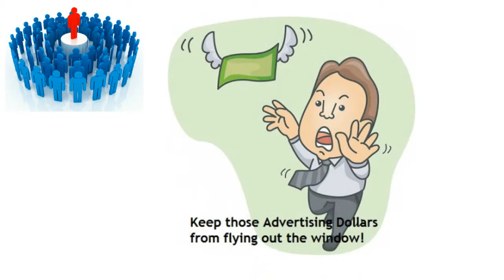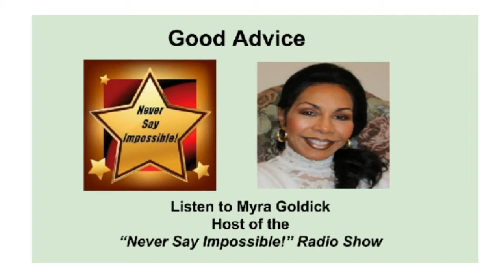The "Better Together" Approach of Synergistic Business Marketing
This is the Synergistic Business Marketing whiteboard animation. This animation features an endorsement by Myra Goldick, host of the "Never Say Impossible" Radio Show.